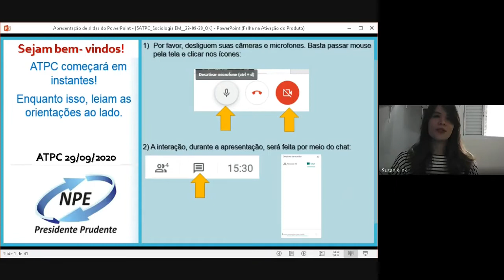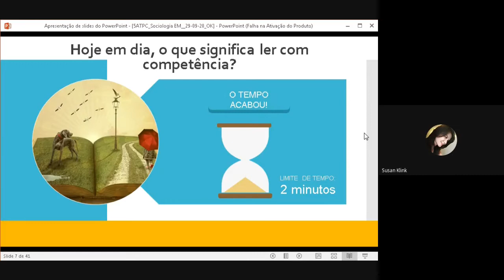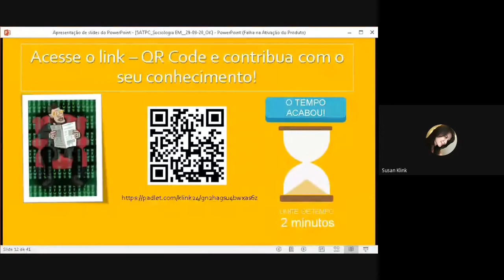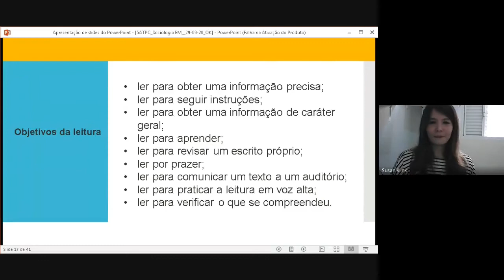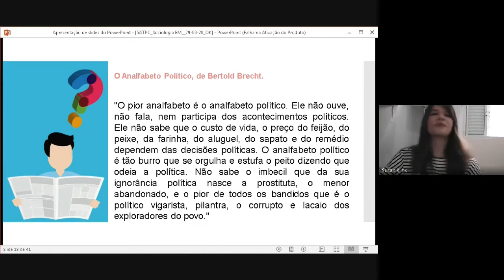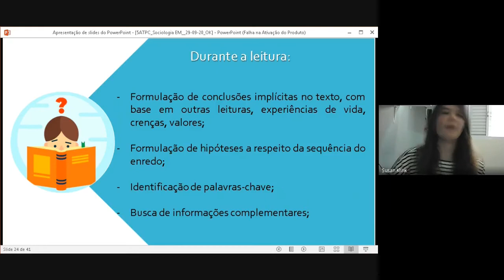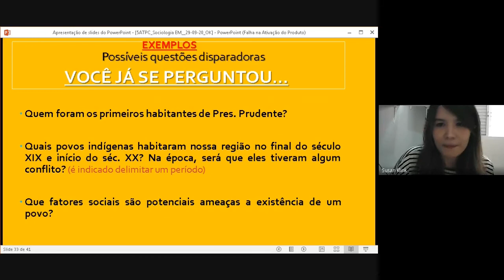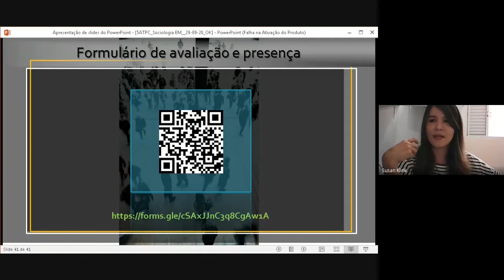ATPC - SOCIOLOGIA - 01/09/2020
EQUIPE RESPONSÁVEL – ÁREA DE HUMANAS

- Susan Klink Yamashita PCNP de Sociologia

Materiais desta reunião e complementares disponíveis no blog do Núcleo Pedagógico

Marta de Andrade Oliveira Primo
Dirigente Regional de Ensino
Diretoria de Ensino Região de Presidente Prudente